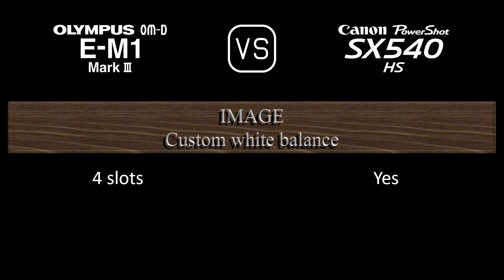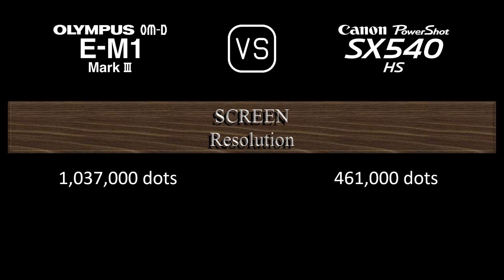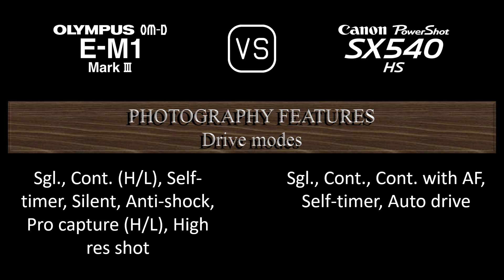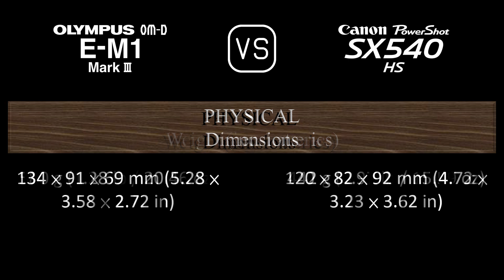Olympus OM-D E-M1 Mark III vs. Canon PowerShot SX540 HS: A Comparison of Specifications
This video overviews the Olympus OM-D E-M1 Mark III and the Canon PowerShot SX540 HS in a parallel comparison of specifications.

00:24 LAUNCH
00:32 BODY
00:41 SENSOR
01:05 IMAGE
01:21 OPTICS & FOCUS
02:10 SCREEN
02:30 VIEWFINDER
02:46 PHOTOGRAPHY FEATURES
03:47 VIDEOGRAPHY FEATURES
04:04 STORAGE
04:08 CONNECTIVITY
04:36 PHYSICAL
04:56 MISC